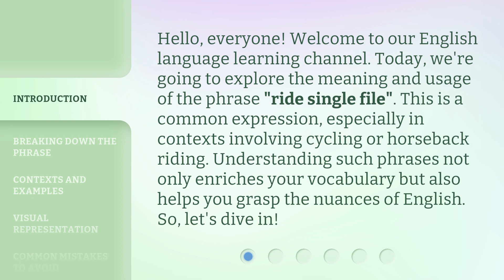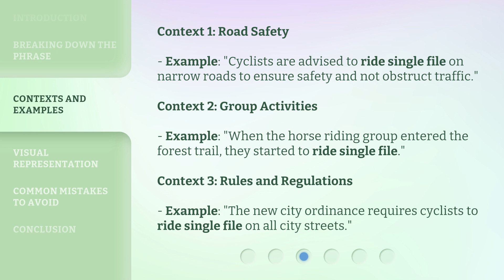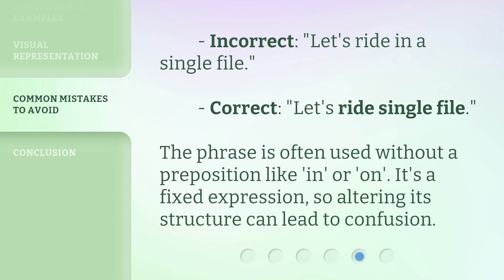Understanding the Phrase "Ride Single File": A Guide for English Learners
Unlocking 'Ride Single File': An Essential Guide for English Learners • Discover the true meaning and usage of the phrase 'Ride Single File' in this engaging guide designed specifically for English learners. Enhance your language skills and gain confidence as we break down this commonly used expression and provide practical examples for everyday conversations.

00:00 • Introduction - Understanding the Phrase "Ride Single File": A Guide for English Learners
00:37 • Breaking Down the Phrase
01:21 • Contexts and Examples
01:55 • Visual Representation
02:13 • Common Mistakes to Avoid